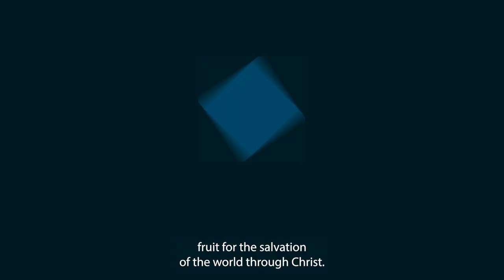Chapel built out of snow and ice for mass at Michigan Tech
The 2023 Ice Mass was held at Michigan Technological University in Houghton on Friday, Feb. 10, 2023 and Saturday. “Our Lady of the Snows” Ice Chapel and its annual Ice Mass have become beloved traditions during Michigan Technological University’s annual Winter Carnival, the region’s largest seasonal festival. Both the construction of the chapel and the Roman Catholic Mass services within it are overseen by St. Albert the Great University Parish in Houghton, with help from students and community members who stomp, pack and shovel snow to create the ephemeral wonder.

Video provided by St. Albert the Great/2nd Sandbar
Drone footage by Justin Sulak